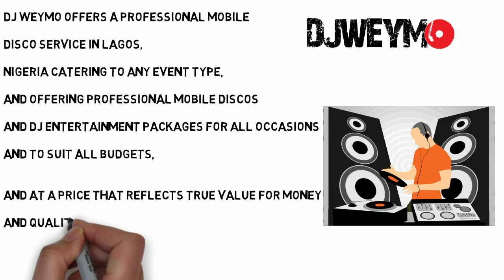djWeymo - Need a dj in Lagos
DJ Weymo offers a professional mobile disco service in Lagos, Nigeria catering to any event type, and offering professional mobile discos and DJ entertainment packages for all occasions and to suit all budgets, and at a price that reflects true value for money and quality